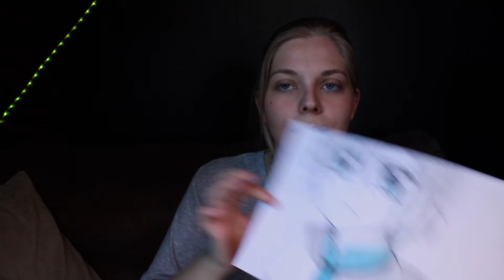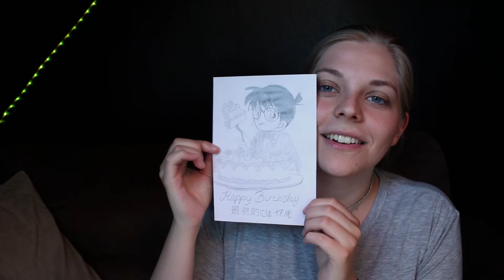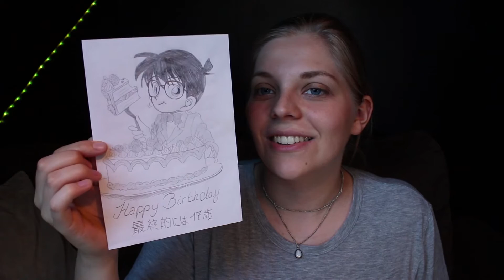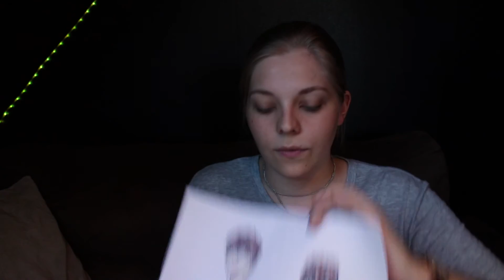ALLE MEINE ZEICHNUNGEN! 👤 About Me l Kaylin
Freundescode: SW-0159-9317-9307